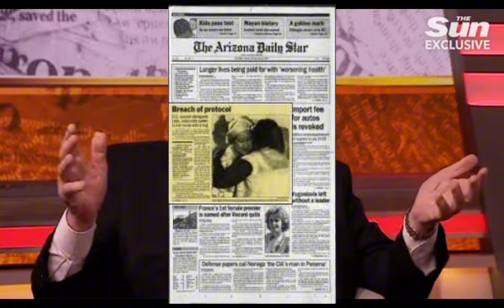Queen Elizabeth Was at her Best When Taken by Surprise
Royal Photographer Arthur Edward’s & Former Queen’s Protection Officer, Dick Griffith share fond memories of Her Majesty The Late Queen Elizabeth II.